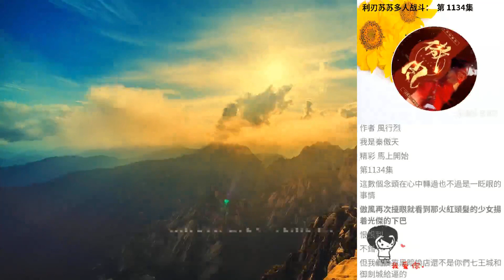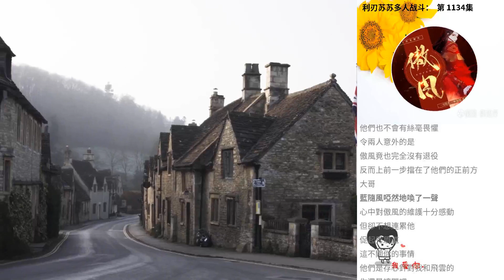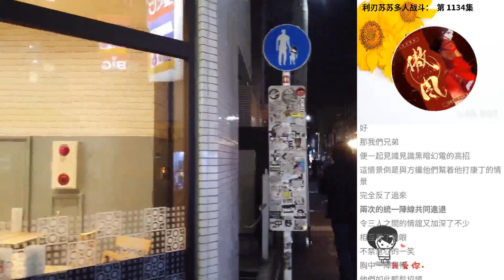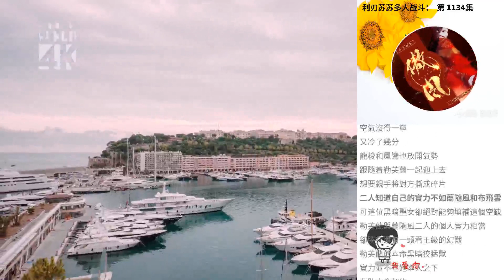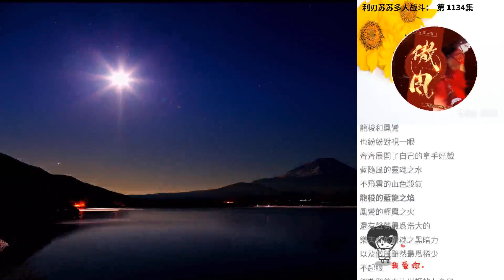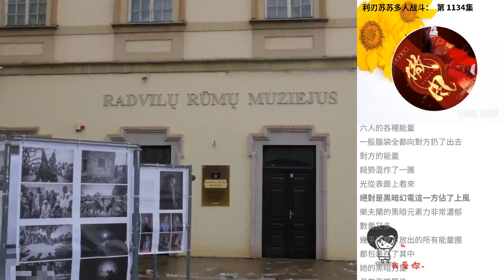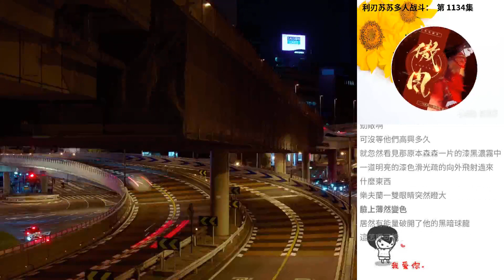利刃蘇蘇多人戰鬥： 第 1134集